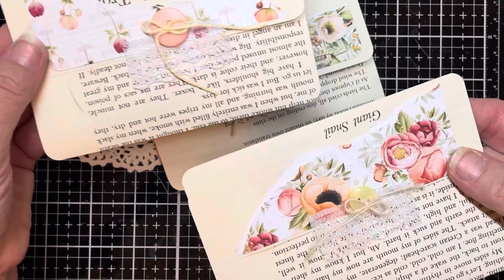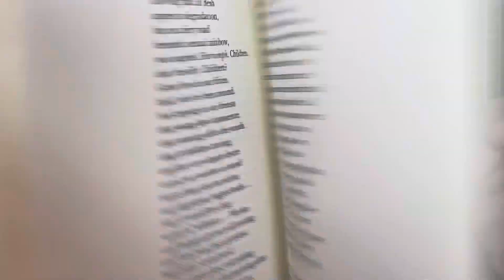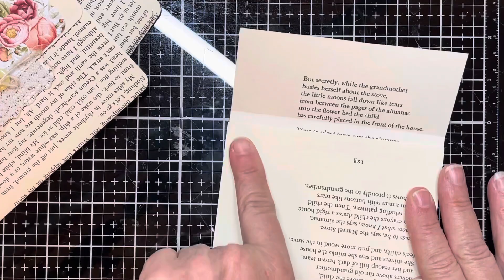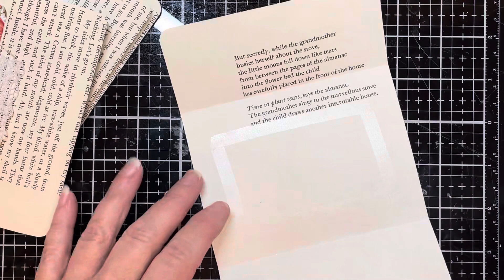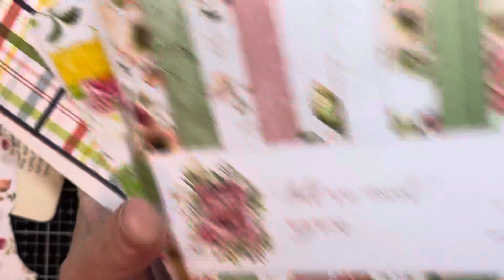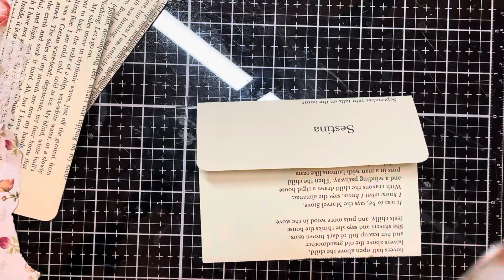satmornmakes HANDMADE notecards / Quick + Easy!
Book paper, lace and twine and done!